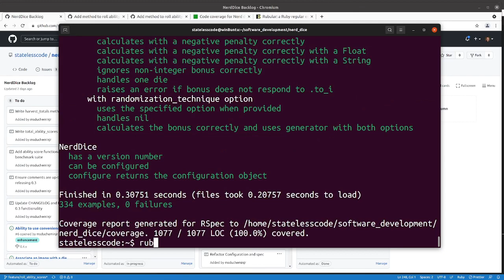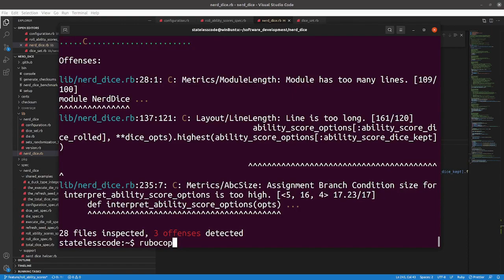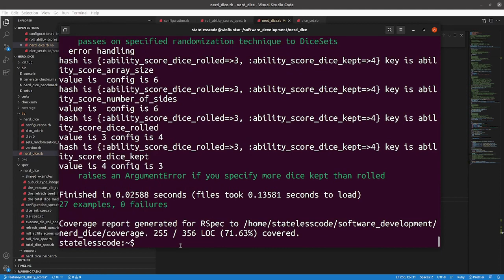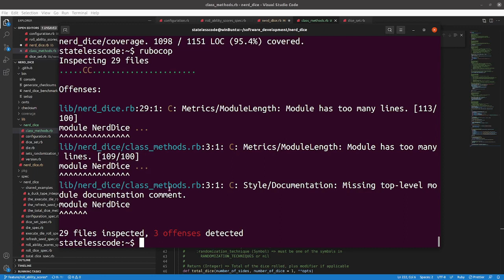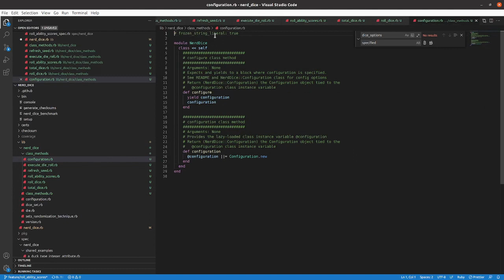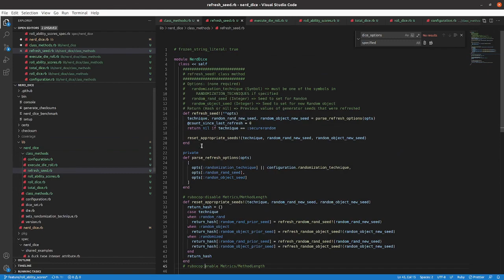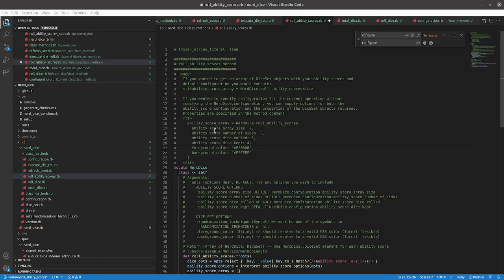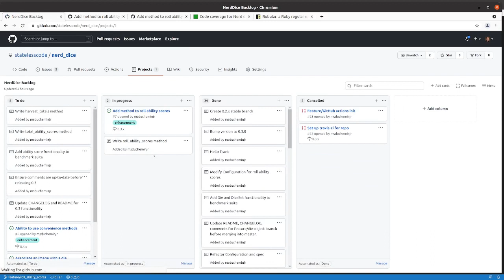Codecast: Create a RubyGem 55: Refactor and Break a Module up into Smaller Files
This is the 55th video in the NerdDice create a RubyGem series. In this video Mike refactors the roll_ability_scores method and interpret ability score options methods from previous video and then breaks up the long NerdDice module file into a hierarchical series of smaller files for public methods.

This video covers:
00:00:12 Introduction
00:01:25 Break complex interpret_ability_score_options method into two methods
00:06:45 Troubleshoot spec failures
00:08:19 Extract constant from method
00:09:04 Continue troubleshooting spec failures realize error.
00:10:59 PIVOT! Solve the problem from the other direction and get specs back to passing
00:13:02 Fix line length RuboCop violations
00:16:48 Start breaking up the NerdDice module. Move class methods to class_methods file
00:18:52 Break up class methods. Create class_methods folder and break public methods into their own files, checking specs after each change.
00:33:50 Review RuboCop and fix auto-correctable issues
00:35:03 Add top-level documentation comments to each file
00:38:40 Commit, rebase, push, update backlog